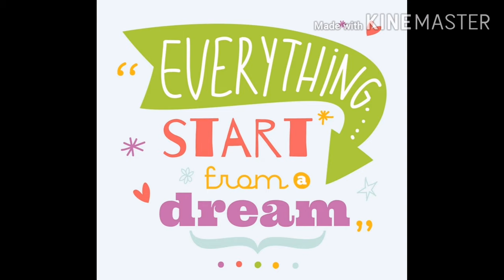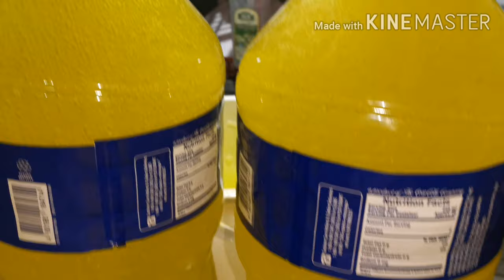DIY DISHWASHING LIQUID SOAP KIT ( good to make 15L) | EXTRA INCOME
Maraming salamat po mga kasuki!

Dishwashing Liquid soap kit ulit pero ma's madami at maganda din ang quality swak pang Negosyo / EXTRA INCOME.

EVERLIGHT CHEMIECOLOR ENTERPRISES
461 CLAVEL ST. BRGY. SAN NICOLAS BINONDO MANILA

Selling CUSTOMIZED STICKER LABEL / LOGO (PRINT OR CUT) Sticker for ₱35.